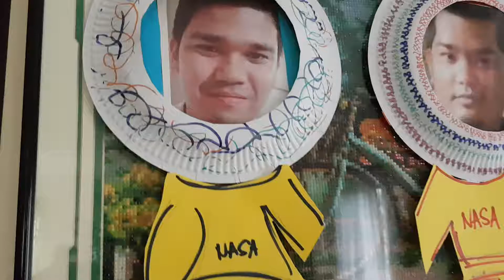SPACE PROJECT DECOR VENNER CARILLO RIFAREAL FAMILY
Venner